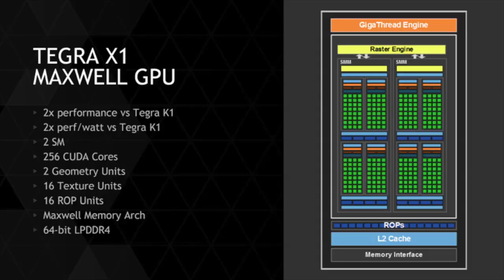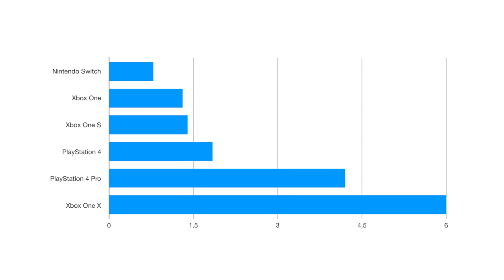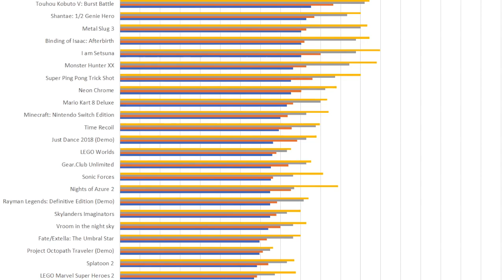СКОЛЬКО TFLOPS В NINTENDO SWITCH (рассчитываем по аналогии с другими консолями)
На всякий случай, здесь тоже отмечу (в видео это есть), что расчёт TFLOPS для Switch сделан для операций с 16-разрядными числами. Если говорить об операциях с 32-разрядными числами, то в конце нужно умножать не на 4, а на 2 - как и в случае расчёта для остальных консолей. То есть, для 32-разрядных чисел производительность в два раза ниже.